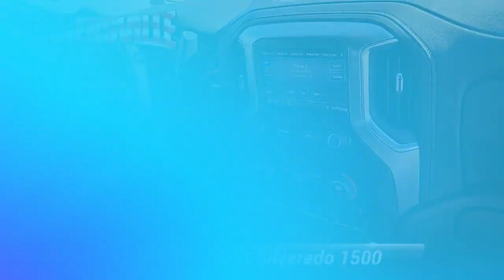Used 2021 Chevrolet Silverado 1500 RST, Sicklerville, NJ 41235B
This vehicle is only available at TURNERSVILLE CHRYSLER JEEP DODGE RAM.*br**br*Priced below KBB Fair Purchase Price! Shadow Gray Metallic 2021 Chevrolet Silverado 1500 RST 4WD 8-Speed Automatic EcoTec3 5.3L V8*br*10-Way Power Driver Seat w/Lumbar, 12-Volt Rear Auxiliary Power Outlet, 170 Amp Alternator, 2 USB Ports (First Row), 220 Amp Alternator, 4.2"Diagonal Color Display Driver Info Center, 40/20/40 Front Split-Bench Seat, 4G LTE Wi-Fi Hot Spot Capable, 4-Wheel Disc Brakes, 6 Speakers, ABS brakes, Air Conditioning, Alloy wheels, All-Star Edition, All-Weather Floor Liner (LPO) (AAK), AM/FM radio: SiriusXM, Apple CarPlay/Android Auto, Auto-Locking Rear Differential, Automatic temperature control, Auxiliary External Transmission Oil Cooler, Bed Protection Package, Bluetooth* For Phone, Body Color Grille, Brake assist, Bumpers: body-color, Chevrolet Connected Access Capable, Chevytec Spray-On Black Bedliner, Chrome Assist Steps, Cloth Rear Seat w/Storage Package, Cloth Seat Trim, Color-Keyed Carpeting Floor Covering, Compass, Convenience Package, Convenience Package w/Buckets Seats, Deep-Tinted Glass, Delay-off headlights, Driver door bin, Driver vanity mirror, Dual front impact airbags, Dual front side impact airbags, Dual-Zone Automatic Climate Control, Electric Rear-Window Defogger, Electrical Lock Control Steering Column, Electronic Cruise Control, Electronic Stability Control, External Engine Oil Cooler, EZ Lift Power Lock & Release Tailgate, Floor Mounted Center Console, Front anti-roll bar, Front Bucket Seats, Front Center Armrest w/Storage, Front dual zone A/C, Front fog lights, Front Frame-Mounted Black Recovery Hooks, Front LED Fog Lamps, Front License Plate Kit, Front reading lights, Front Rubberized Vinyl Floor Mats, Front wheel independent suspension, Fully automatic headlights, Heated door mirrors, Heated Driver & Front Outboard Passenger Seats, Heated front seats, Heated Steering Wheel, Heated steering wheel, Heavy Duty Suspension, High Gloss Black Mirror Caps, Hitch Guidance, Illuminated entry, Integrated Trailer Brake Controller, Keyless Open & Start, Leather Wrapped Steering Wheel, LED Cargo Area Lighting, Low tire pressure warning, Manual Tilt/Telescoping Steering Column, Not Equipped w/Dynamic Fuel Management, Occupant sensing airbag, OnStar & Chevrolet Connected Services Capable, Outside temperature display, Overhead airbag, Overhead console, Panic alarm, Passenger door bin, Passenger vanity mirror, Power Door Locks, Power door mirrors, Power driver seat, Power Front Windows w/Driver Express Up/Down, Power Front Windows w/Passenger Express Down, Power Rear Windows w/Express Down, Power steering, Power windows, Preferred Equipment Group 1SP, Premium audio system: Chevrolet Infotainment 3, Radio data system, Radio: Chevrolet Infotainment 3 System, Rear 60/40 Folding Bench Seat (Folds Up), Rear Dual USB Charging-Only Ports, Rear reading lights, Rear Rubberized-Vinyl Floor Mats, Rear seat center armrest, Rear step bumper, Rear Vision Camera, Rear Wheelhouse Liners, Rear window defroster, Remote keyless entry, Remote Vehicle Starter System, Security system, SiriusXM Radio, Speed control, Speed-sensing steering, Split folding rear seat, Standard Tailgate, Steering Wheel Audio Controls, Steering wheel mounted audio controls, Tachometer, Telescoping steering wheel, Theft Deterrent System (Unauthorized Entry), Tilt steering wheel, Traction control, Trailering Package, Trip computer, Variably intermittent wipers, Voltmeter, Z71 Off-Road & Protection Package.*br**br*Odometer is 14104 miles below market average!

[RLVID:20051:4b1c6bfce2ddf4a6:9803bdc1d6f1a1ea:1]